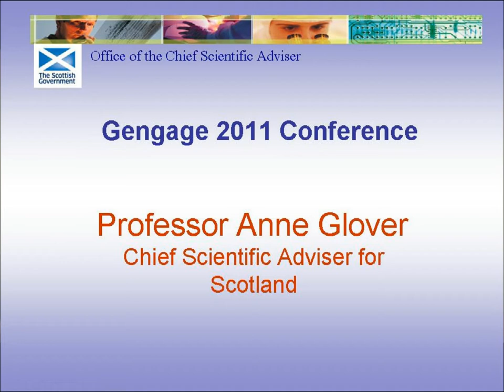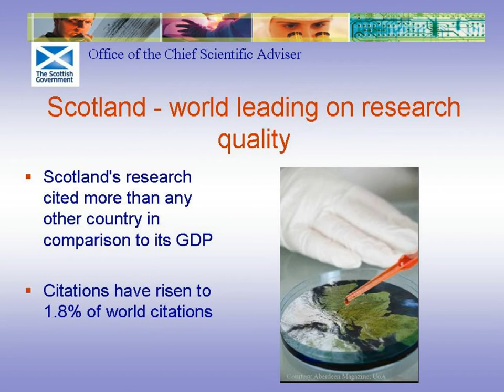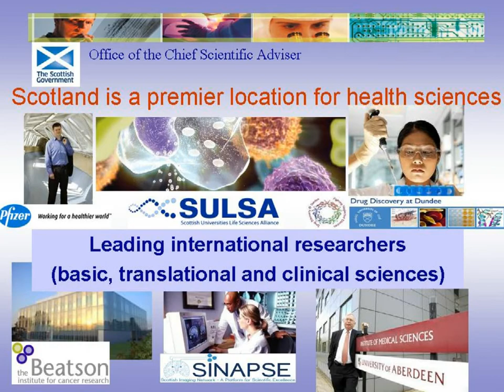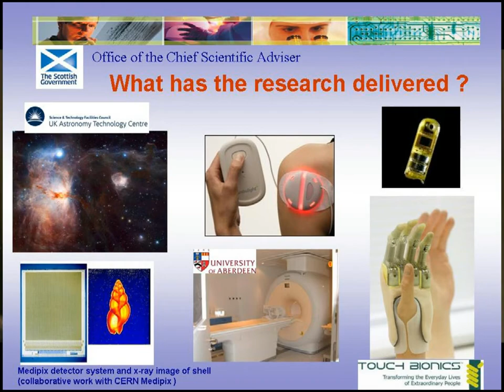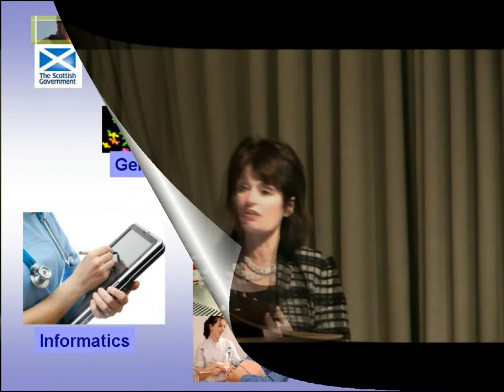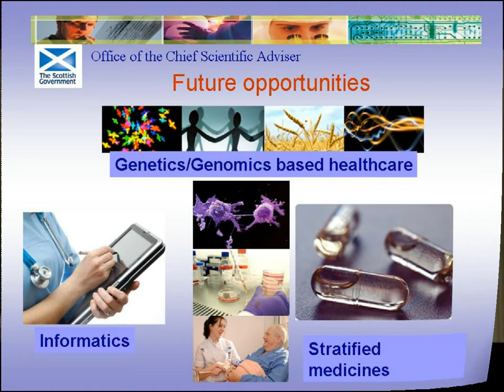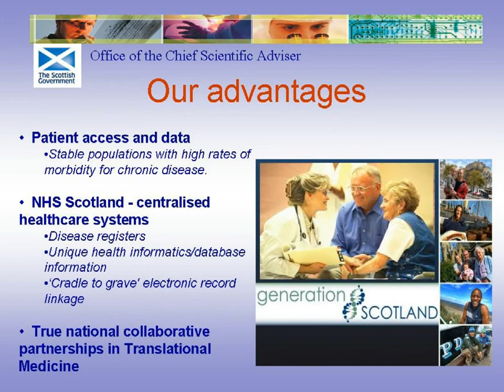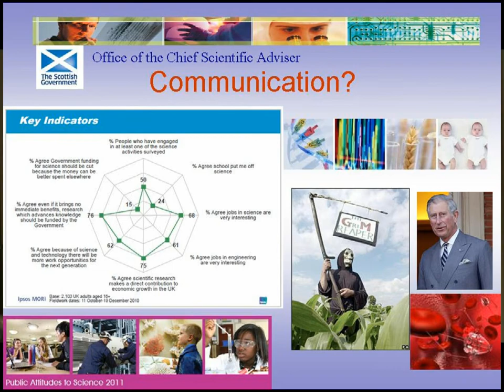Keynote Speech: Professor Anne Glover- Clinical Research in Scotland Today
Keynote Speech by Professor Anne Glover on Scotland's research at the 2011 Gengage Conference